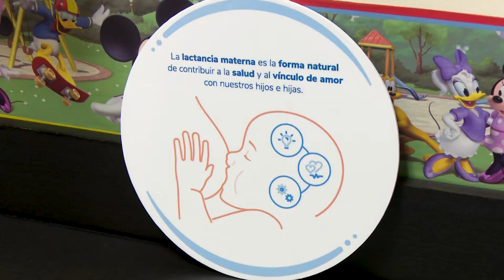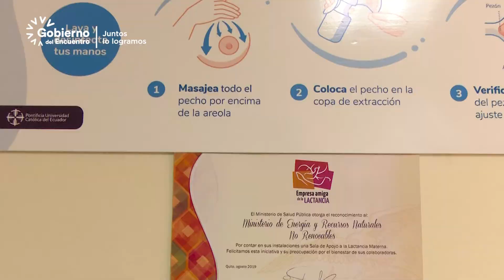Nueva sala de apoyo de lactancia materna.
El Ministerio de Energía y Recursos Naturales No Renovables desde el 2018 implementó una sala de apoyo de lactancia materna.